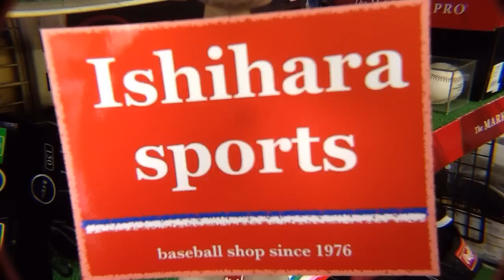野球 baseball shop【#235】新グラブのレストア パート３ Restore a glove part 3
グラブのレストアシリーズ、前回の続きです。３回目の今日はグラブの汚れ落としと保革作業をアップします。